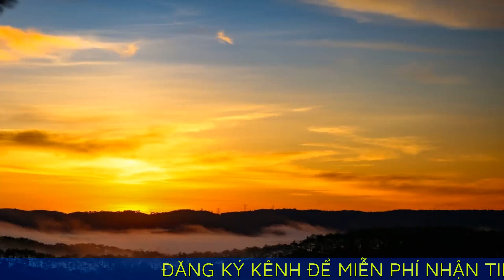Một ngày đi hết các điểm đến mới ở Măng Đen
Thanh Hằng gợi ý các địa điểm mới có khung cảnh thiên nhiên đẹp ở Măng Đen và lịch trình khám phá trong một ngày.

Nguyễn Thanh Hằng, 24 tuổi, người Hà Nội, chuyển vào Măng Đen sinh sống và làm việc được 8 tháng. Thời gian ở đây, cô để dành những ngày cuối tuần, tách mình khỏi công việc, khám phá từng ngõ ngách của thị trấn nghỉ mát này.

"Nhiều người nói Măng Đen buồn, ít chỗ chơi, quanh đi quanh lại chỉ có thác Pa Sỹ, tượng Đức Mẹ, hồ Đăk Ke, làng Kon Bring… Nhưng sự thật Măng Đen có nhiều điểm đến khác còn mới, ít người biết, gắn với khung cảnh thiên. Đây là những nơi mình được người bản địa gợi ý", Thanh Hằng chia sẻ.

Nếu dậy sớm, từ 5h là thời điểm lý tưởng để đi săn mây ở khu vực đường Trần Nhân Tông. Tại địa điểm này có thể ngắm nhìn được biển mây bồng bềnh ngay dưới chân. Khoảng 6h mặt trời bắt đầu xuất hiện, mây dần tan.

Để tới được đây, bạn sẽ đi qua những con đường rừng khá đẹp, lại vắng người, có thể dừng lại để nghỉ ngơi, chụp ảnh. Đường rừng với những vệt nắng xuyên qua tán lá là đặc sản của thị trấn Măng Đen.

Ở Măng Đen có nhiều con đường được bao bọc bởi tầng tầng lớp lớp núi non, nằm giữa những rừng thông cao. Đi qua những con đường này, thi thoảng bạn sẽ nghe được tiếng suối chảy róc rách.

Đến khoảng 8h, hãy tới sân bay Măng Đen cũ, chụp ảnh với đồng cỏ lau. Ở đây hiện là bãi đất trống, không có người quản lý nên có thể thoải mái ra vào, nhưng bạn cần giữ vệ sinh và trật tự chung. Bãi lau ở sân bay cũ ít người biết đến nên khá hoang sơ, bông lau già, cao ngang đầu.

Thác Lô Ba (đường số 1, đầu thị trấn Măng Đen) là điểm đến tiếp theo. Thác có độ cao trên 40 m với hơn 250 bậc tâm cấp dẫn xuống suối. Dòng nước của thác Lô Ba mang theo hơi lạnh núi rừng bắt nguồn từ đỉnh Măng Bút, Đăk Tăng, Măng Cành đổ xuống, tung bọt trắng.

Năm 2015, huyện Kon Plông (Kon Tum) đã đầu tư một tuyến đường mới để phục vụ cho người dân tới đây. Đường được bê tông hóa, có đoạn dốc khó đi. Bạn nên đi xe máy vì sẽ chạy qua những khu rừng thông xanh và rừng nguyên sinh, thoảng hương thơm của hoa cà phê.

Cầu treo Kon Tu Rằng cách thị trấn Măng Đen 10 km. Cầu bắc qua sông với nhiều bãi đá tự nhiên, lớn nhỏ đan xen. Hai bên dòng sông là đồng lúa tạo thành lớp sóng chạy dài dưới nắng. "Khung cảnh như một bức tranh khổng lồ ngay dưới chân. Không bõ công bọn mình chạy xe hơn 10 km tới đây", Hằng kể.

Khám phá làng Kon Tu Rằng dưới chân cầu vào buổi chiều là gợi ý tiếp theo. Hằng và nhóm bạn chạy xe về khu đập ngăn nước gần tượng Đức Mẹ. Khúc cua từ ngã ba quốc lộ 24 và đường Ngô Quyền có một hồ nước nhỏ, vắng người nhưng đang có khu nhà dựng lên cho công nhân làm đường.

Về đây kịp lúc 17h, hoàng hôn buông xuống vừa đẹp để kết thúc một ngày trọn vẹn. Các địa điểm trên đều nằm trong thị trấn Măng Đen nên di chuyển nhanh, chủ yếu là ngắm cảnh và chụp ảnh. Bạn có thể nhanh chóng quay về homestay để nghỉ trưa hoặc ghé cách quán cà phê, dưỡng sức cho hành trình buổi chiều. Ngoài ra, những nơi này đều được ra vào cửa tự do, khá vắng vẻ, ít người biết. Bạn chỉ cần đổ đầy một bình xăng từ 80.000 đến 100.000 đồng cho cả ngày di chuyển. Thêm tiền ăn trưa, cà phê khoảng 200.000 đồng.